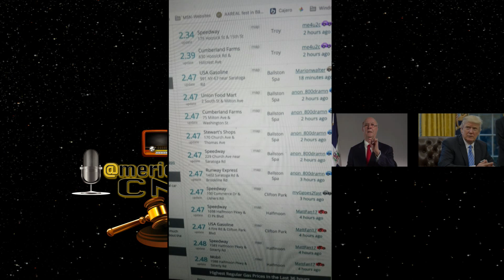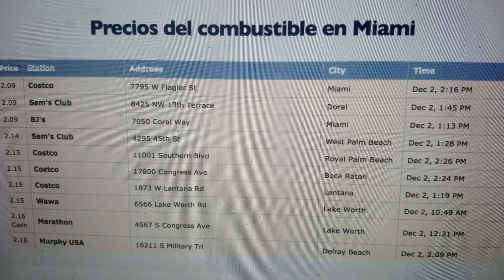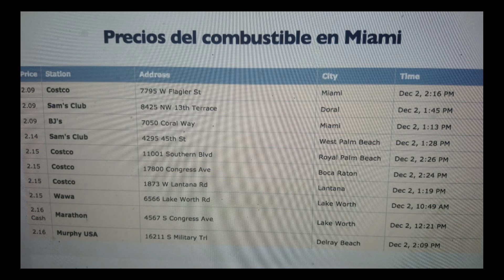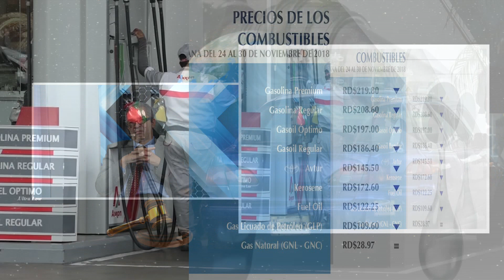Los Combustibles el doble que Miami. Lunes 3/12/2018